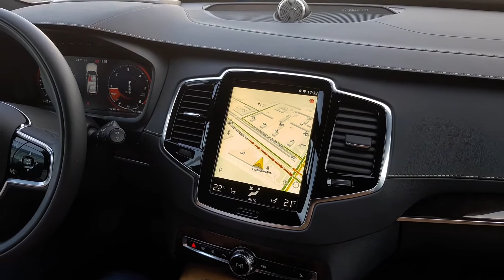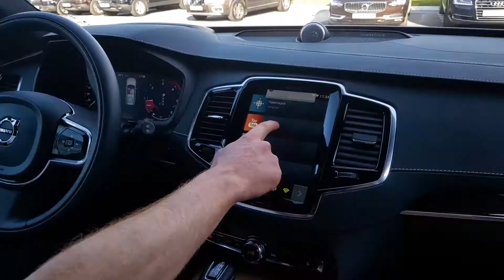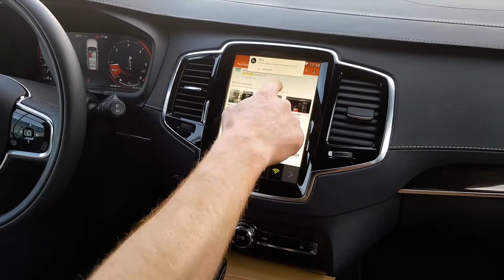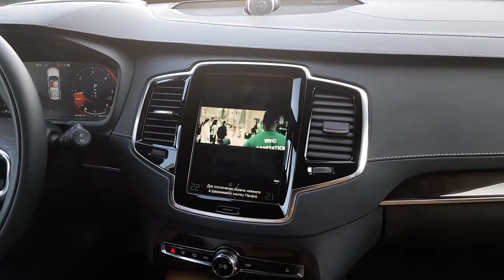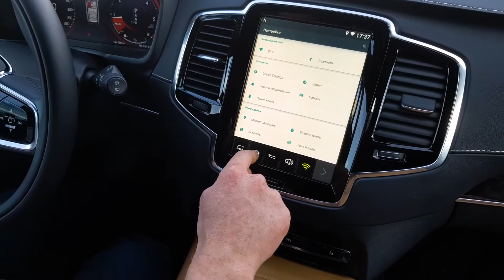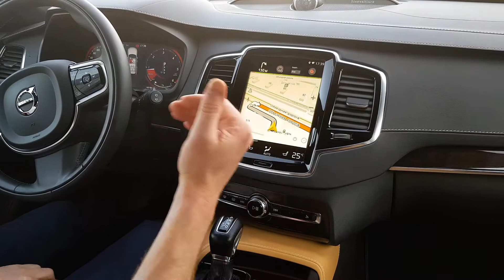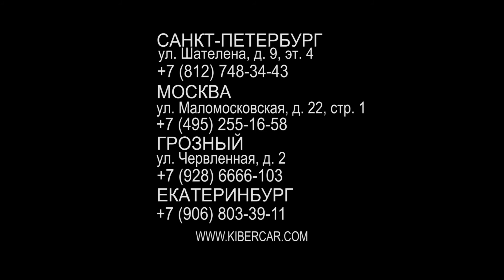KIBERCAR URAL VOLVO КРАСНОЛЕСЬЕ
Продолжаем развивать уральское направление! В данном видео вы можете посмотреть демонстрацию возможностей работы андроид-системы AirTouch 4G. Оборудование установлено в дилерском центре VOLVO Краснолесье на тестовый автомобиль XC90. С дилерским центром VOLVO Краснолесье подписан договор поставки, теперь любой клиент приобретающий новый автомобиль Volvo может заказать у дилера услугу дооснащения самой современной андроид-системой в мире - AirTouch 4G.